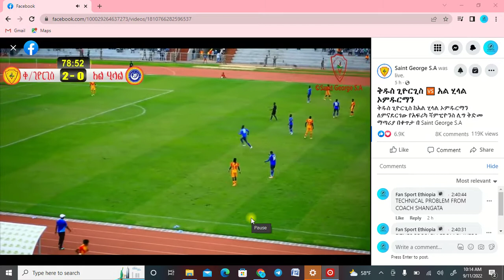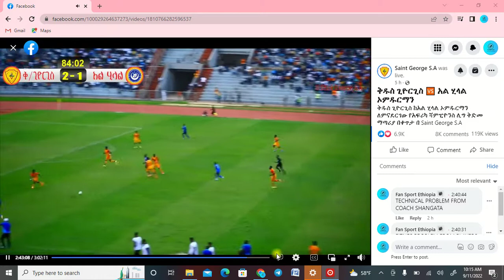በአፍሪካ እግር ኳስ ኮንፌደሬሽን ካፍ ማጣሪያ ቅዱስ ጊዮርጊስ አል ሂላልን 2ለ1 አሸነፈ፡፡ የመልሱን ጨዋታ መስከረም 7/2015 ዓ.ም በሱዳን ያደርጋል፡፡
FANSPORT_ETHIOPIA STGEORGE_ALHILAL CAFCHAMPIONS_LEAGUE ALL GOALS OF ST GEORGE 2-1 AL HILALA
በአፍሪካ እግር ኳስ ኮንፌደሬሽን ካፍ የመጀመሪያ ዙር ማጣሪያ ቅዱስ ጊዮርጊስ በባህር ዳር ስታዲየም የሱዳኑን አል ሂላልን 2ለ1 አሸነፈ፡፡ የፈረሰኞቹን 2 ግቦች ቼርነት ጉግሳ አስቆጥሯል፡፡ የመልሱን ጨዋታ መስከረም 7/2015 ዓ.ም በሱዳን ያደርጋል፡፡ ሁሉንም ግቦች እዚህ ላይ መመልከት ይቻላል